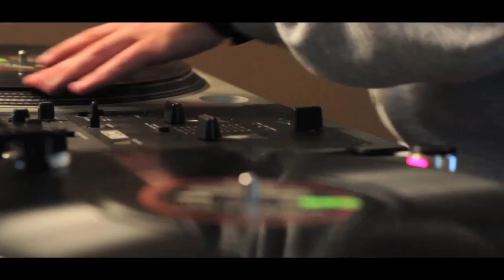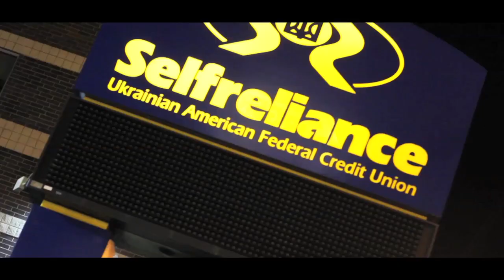Scheme & DJ Scend - Two Turntables and a Mic : DJ Muggs Series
Uploaded 9/23/11 - Live On 9/27/11

Scheme & DJ Scend
Two Turntables and a Mic : DJ Muggs Series
Presented by Molemen Records x SRNC x RubyHornet.com

Filmed and Edited by Tony Shane